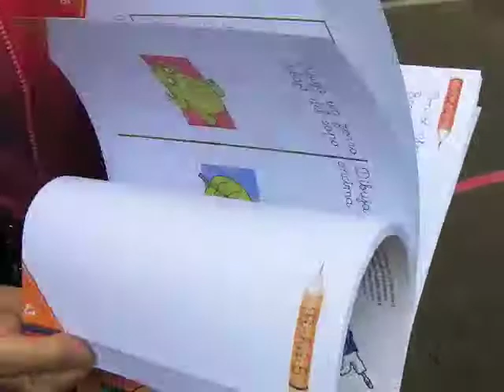Hermana Montserrat Font, Trinidad Pampa school, Bolivia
Akvo's Mark Charmer films IICD's Wietse Bruinsma and sister Hermana Montserrat Font, a teacher at a school In Trinidad Pampa, in Bolivia. They discuss a school project led by local NGO Fe y Alegria. (Most of the video is in Spanish) 8 December 2011